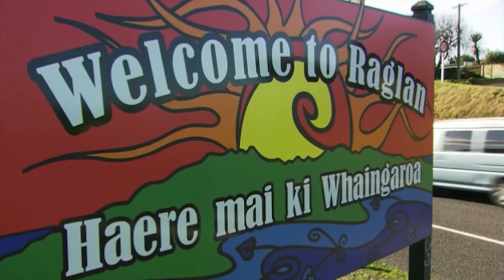Daniel Kereopa Is New Zealand's Greatest Underdog - The Inertia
Daniel Kereopa sees himself as an underdog. And depending on your vantage, he’s right.

Kereopa, better known as DK – and widely regarded as the mayor of Raglan – has deep Maori heritage in New Zealand. There’s actually a street named after his family there. And, as towns go, Raglan is precisely where a man who enjoys the riches of the ocean the way DK does needs to have a street in his family’s name. Ropes of swell mow across Raglan’s groomed point breaks every single day. Raglan is the cliche lineup shot. And it doesn’t get old. Kereopa says he can count on one hand the days that it’s been flat there during his lifetime. It doesn't happen.

Which is why some might have a hard time seeing him as an underdog when it comes to ocean acumen.

Read the full story on The Inertia: theinertia.com